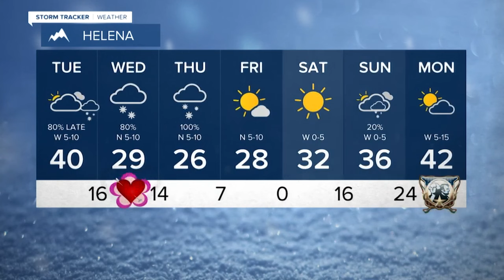Snowy Week Ahead